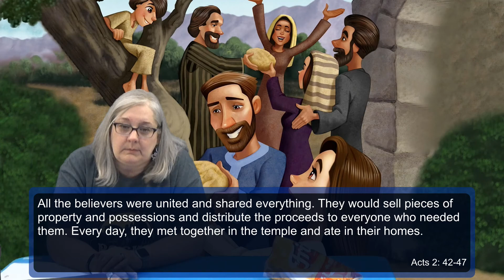Rocky Railway Virtual VBS Day 5 – Youth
Youth Edition